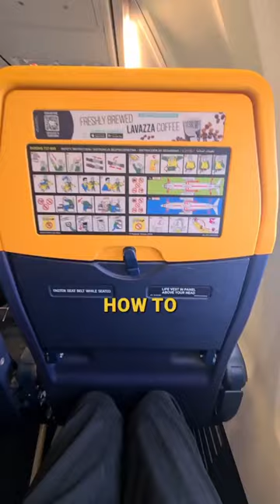TRAVEL HACK: HOW TO GET EXTRA LEGROOM, ON A RYANAIR FLIGHT!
THE NEWS YOU HAVE ALL BEEN WAITING FOR.